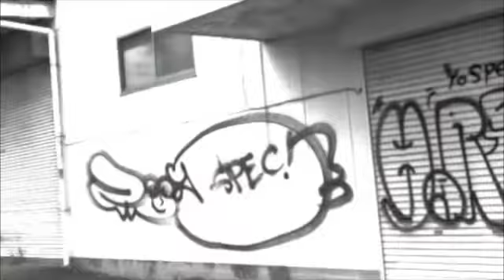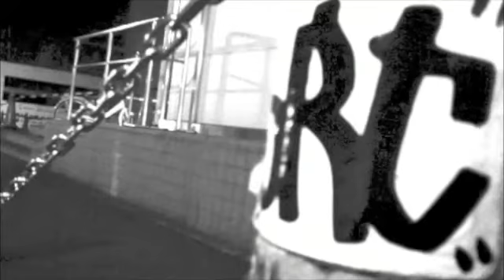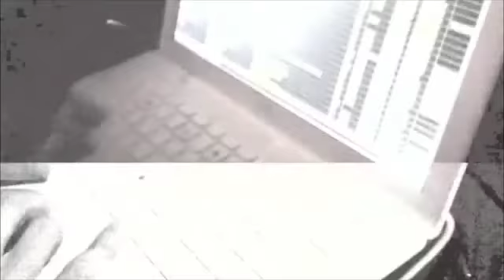SHINO / 西武ライナスタイラズ feat.Igarashi (FULLMEMBER)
SEIBU-LINER-STYLAZ
Produced by N.E.C BEATS
Written by SHINO&Igarashi    (@SHINO_1980  @igarashimizuki )
Mixed by 8ronix@BullPen Lab.   ( @8ronix )
Directed by T.Shinohara
2012 MUSTBUY BEATS